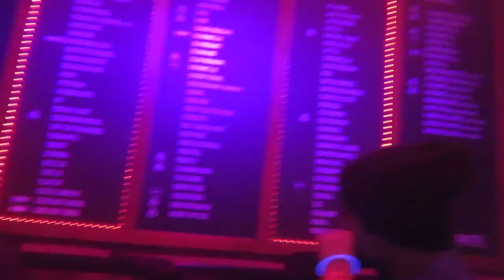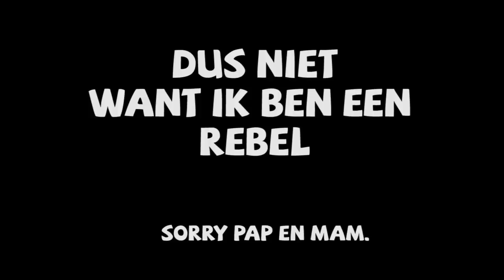Schaatsen , nieuwe laptop en kijker ontmoeten || It's only a Weektime #2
Deze week ging ik naar de schaatsbaan in Amersfoort , ontmoette ik een kijker en ging ik uit naar een shotjesbar . Ook kreeg ik een nieuwe laptop , waar ik heel blij mee ben. De rest moet je zelf maar bekijken in It's only a Weektime !

Een kaartje sturen kan altijd naar:
Eline Looman, Mediakraft
Leidsestraat 32B
1017PB Amsterdam